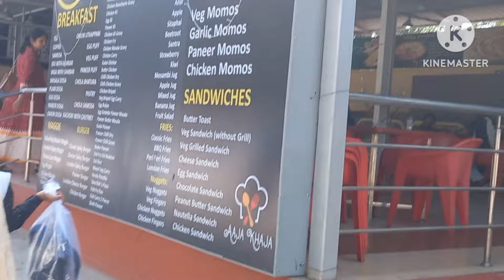कितने दिनो से ये सोच रहे थे || लेने के लिए लेकिन यह आ हि नही रहा था || But आज पंसद आ गया